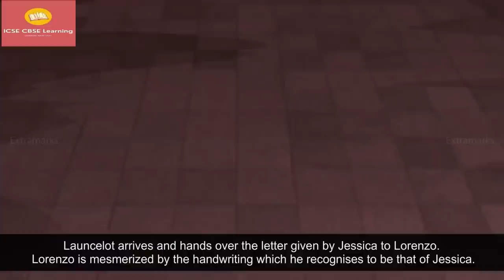The Merchant of Venice | One Shot Full Revision Video | ICSE CBSE Learning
Hello Guys, The most awaited video or movie is here. The Mercahnt of venice by william shakespeare. The Merchant of Venice is a 16th-century play written by William Shakespeare in which a merchant in Venice named Antonio defaults on a large loan provided by a Jewish moneylender, Shylock. It is believed to have been written between 1596 and 1599.

 Although classified as a comedy in the First Folio and sharing certain aspects with Shakespeare's other romantic comedies, the play is most remembered for its dramatic scenes, and it is best known for Shylock and his famous "Hath not a Jew eyes?" speech on humanity. Also notable is Portia's speech about "the quality of mercy". The Merchant of Venice tells the story of Antonio, who borrows money from the Jewish moneylender Shylock in order to pay his debts. As part of his promise to Shylock, Antonio promises him a pound of flesh if he cannot repay. Set in Venice, this play is a great way to explore justice and law as well as lots of other themes you can use as routes into the text, including: Prejudice Revenge Money